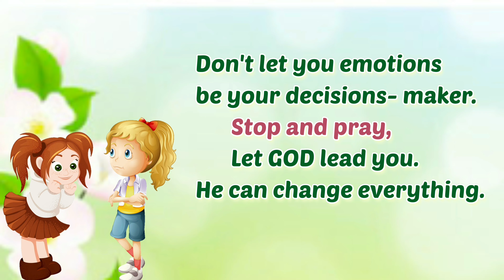GREATEST ENCOURAGING BIBLE THOUGHT TO DWELL ON | RELAX | PEACEFUL | GOD'S PROTECTION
Be blessed as you listen to God's encouraging word!